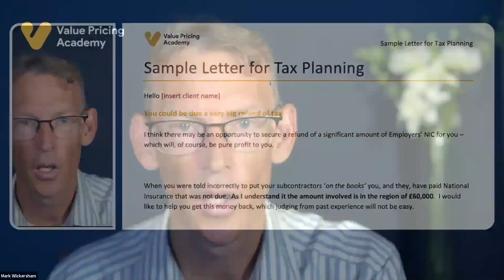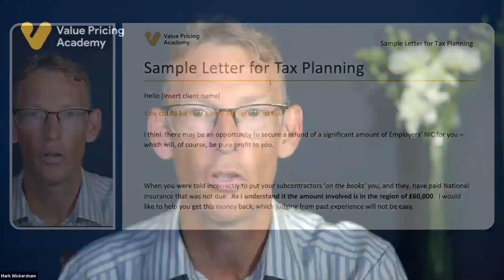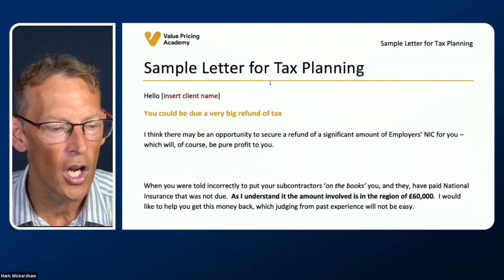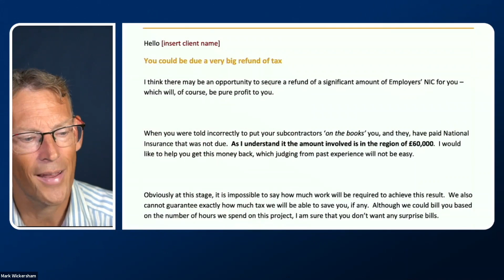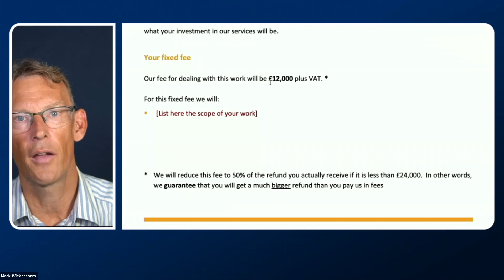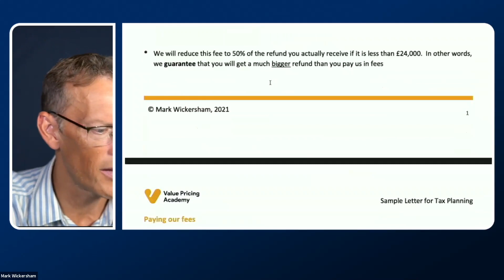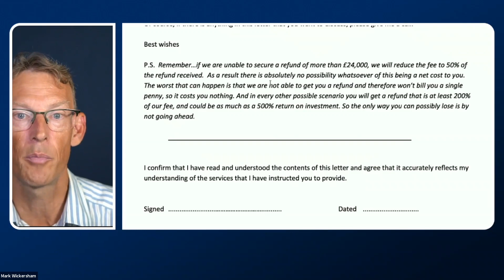How to price complex tax planning work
In this video (from a live webinar) you’ll discover strategies you can use to get bigger fees from tax planning.

Tax planning is a big opportunity to add significant value to our clients.  Unfortunately, we often price it completely wrong and miss out on premium fees.  You will discover:

✅  The biggest mistake accountants make when pricing tax planning work

✅  How to get a better understanding of value, and how to communicate it

✅  The importance of quantification and extrapolation

✅  How to calculate your price for tax planning work

This video is based on a real-life case study, so you can see exactly how to price complex planning work.

If you want help with your pricing here are some resources for you...

FREE BENCHMARKING SURVEY RESULTS

In July 2019 I carried out a survey of 2,683 accounting professionals to find out exactly how – and how much – they charge for bookkeeping services.  You can grab a free sample copy here:

Have you visited my Facebook group?  It’s dedicated to helping accounting professionals master value pricing.